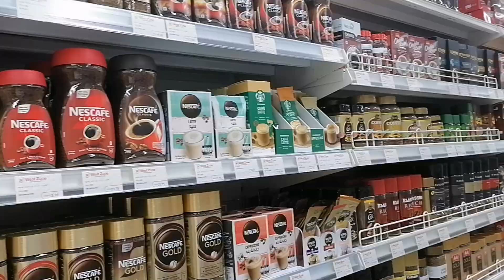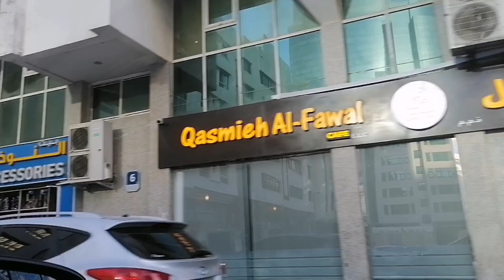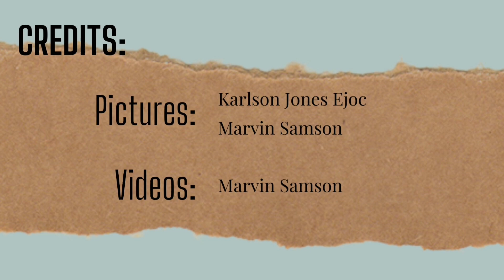road trip. to Buy groceries😅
Road trip with my friends going to supermarket to buy groceries